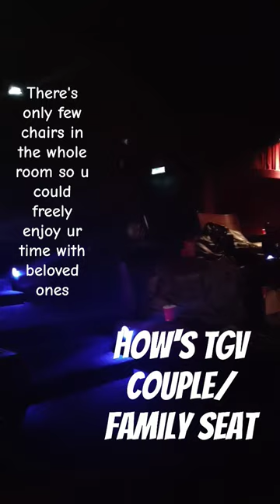TGV beanie honest review